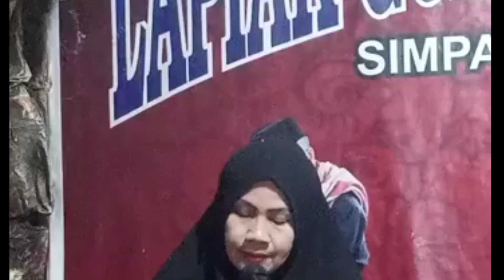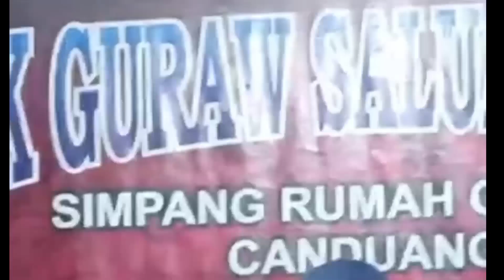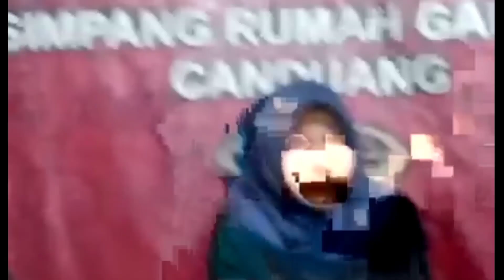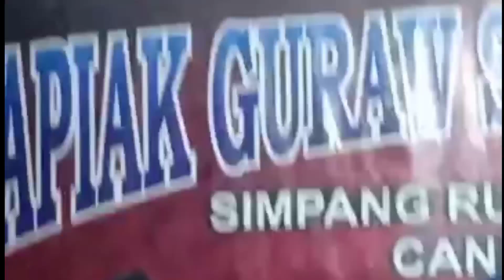saluang klasik || tabek-sarojo || bagurau di simpang rumah gadanh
bagurau di simpang rumah gadang canduang.
penyanyi
👉 ma erni,batu balang
👉 nelshe faina,solok.
👉 upik malai,kayu tanam
basaluang
👉 pian,batu balang
juru mudi
👉 in ladora,batu balang